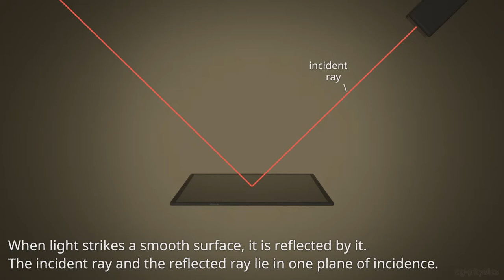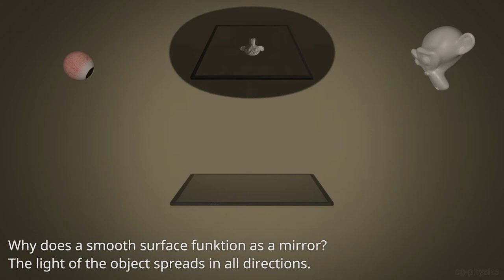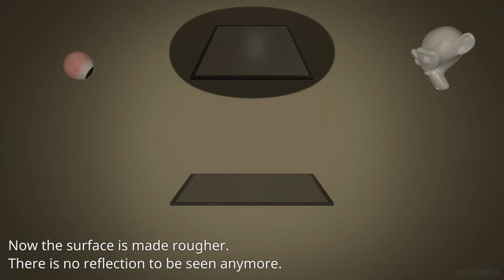Reflection of light explained